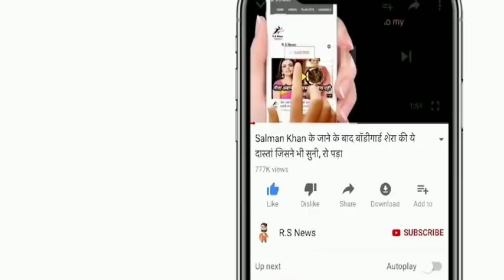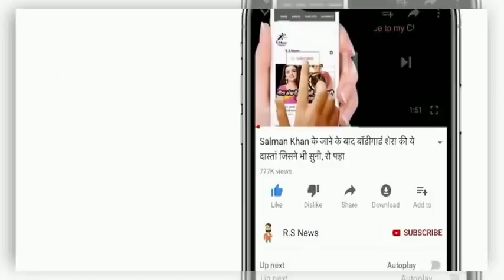देखिये,पहला T20 मैच हारा भारत तो Sachin,Sehwag,Dhoni ने BCCI से Rohit को कप्तान बनाने की करी मांग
ABOUT CRICKET NEWS: The start of 5 matches against England team did not go well for the Indian team. In the first T20, England defeated India by 7 wickets to take a 1-0 lead. Batting first, the Indian team was able to score 124-7, which England easily achieved in 15.3 overs.

The Indian team did not feed Rohit Sharma in this match and he was rested. His lack of team was seen to be very poor. In the first T20, there has been a lot of reactions about the crushing defeat of the Indian team and Rohit Sharma.

Let's look at what was said about the match between India and England and what great demand was made for Rohit:

Sachin Tendulkar said: Indian team was outplayed. Morgan read the pitch properly and made the right decision to bowl first. Most importantly, the bowlers stopped India for 124 runs. Virat Kohli - Shastri has to fix it and maybe feeding Rohit Sharma might be the answer.

Mahendra Singh Dhoni said: I would like to say that. The Indian team could be a better T20 team without Virat Kohli. Suryakumar Yadav should be given a chance and Iyer should promote to number three. Needless to say Rohit Sharma should captain the team.

Virender Sehwag said: One T20 finish and 4 matches remain. England won the match easily, but anyone can win the series. Hitman was given rest for the first two matches, now it is to be seen that we will see him playing in the next match.